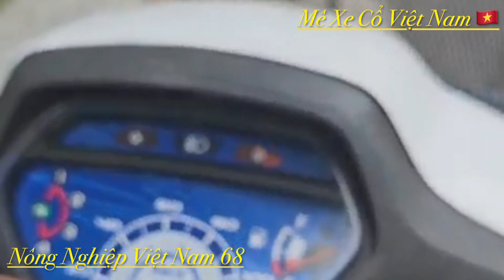Honda Wave 100cc đời 2004 Xe nội địa Nhật nguyên zin. Anh em sưu tầm LH 0979396007 có Zalo.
Honda Wave 100cc đời 2004 Xe nội địa Nhật nguyên zin. Anh em sưu tầm LH 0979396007 có Zalo. Mêxêvietnam, reviewxe xedm xenuhoang MêXeCổViêtNam, mexecovietnam, mêxecô viênam MêXeCổViệtNam Honda Cup suutamxe Siêu cọp. AE vui lòng LH ZALO 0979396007.